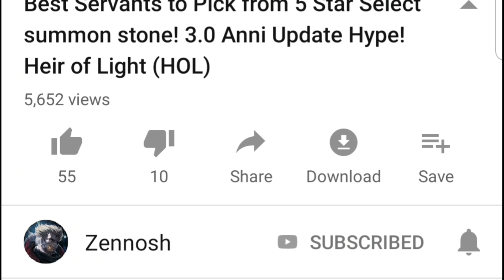TEAM SUGGESTION FOR ARENA PVP #1 ! BEST FORMATIONS ! EPIC SEVEN E7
Got this team formation to test out Arena and it has worked like a charm for me so far! how about you?